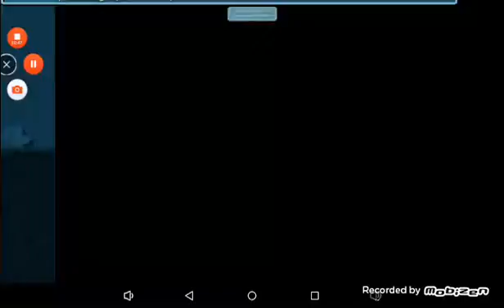Story of noob (growtopia)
Dont kill noob they just want to be happy r.i.p rian88 rest in peace you will be missed